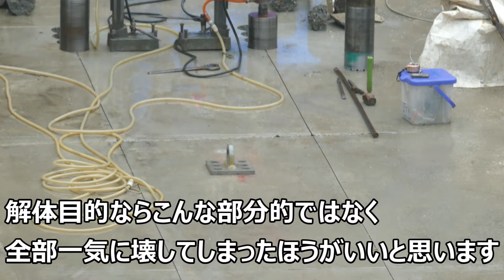【明治用水頭首工】左岸上流側でボーリング調査【2月19日レポート】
2月19日撮影の明治用水頭首工レポートです。
左岸上流側ではボーリングマシンがやってきていました。地質調査でも行われるようです。これらの作業の目的はいまいち不明です。
下流側はサイレントパイラーが移動していました。作業が止まってしまった理由が分かりません。下流側の矢板打設はP1堰柱の解体に伴う境界部分での土留矢板設置になるかと思います。